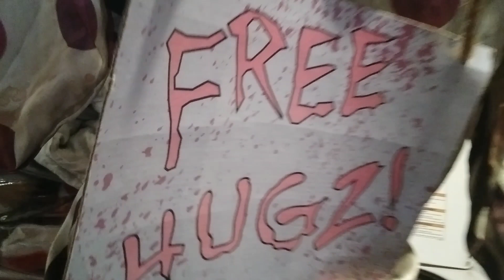hugz the clown demo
this is a shortcut so you do not have to watch the unboxing video